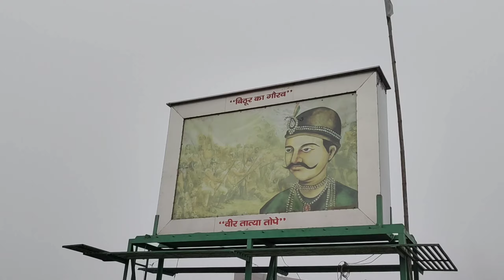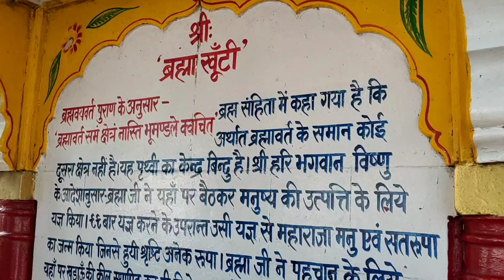Kanpur बिठूर का इतिहास ।। 52 घाटों में सबसे श्रेष्ठ घाट ।। ब्रह्मवर्त घाट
chandan pal

about : chandan pal is a youtube channel, where you will listen new review & videos in hindi, new video is posted everyday :)